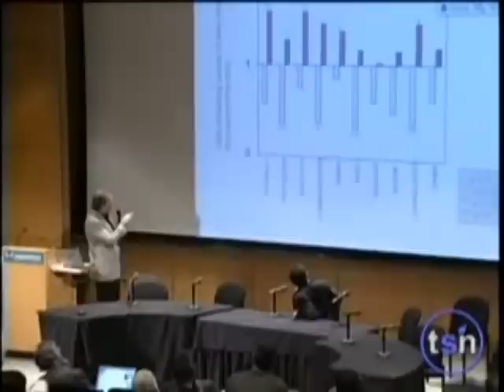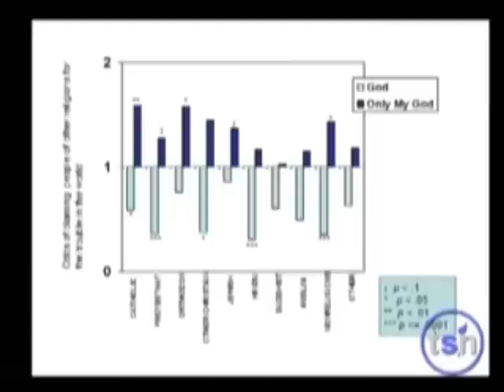Sam Harris exposes irrationality (of Neil DeGrasse Tyson) on Islam [2006]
Sam Harris is fearless among his peers as he systematically deconstructs the bad arguments from Scott Atran presented at the Beyond Belief conference in 2006. Also present are Richard Dawkins, Lawrence Krauss and Neil deGrasse Tyson.

Purchase the conference DVDs, which contain over 16 hours of footage from the legendary conference